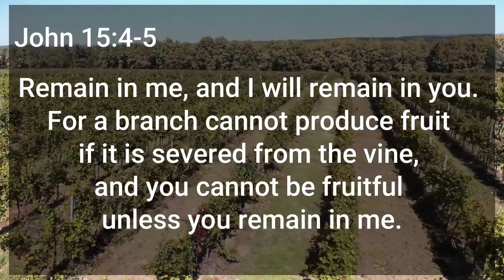Abide in Christ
A devotional about John 15:4-5